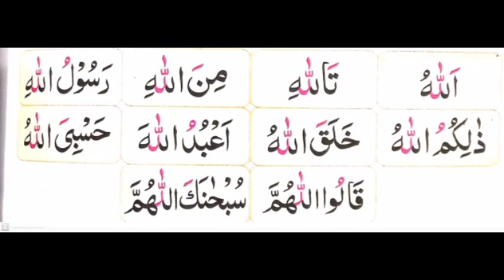Tajweed ul quran|lesson no 60||لام کا بیان (حصہ اول)